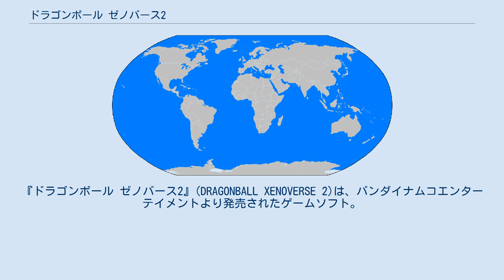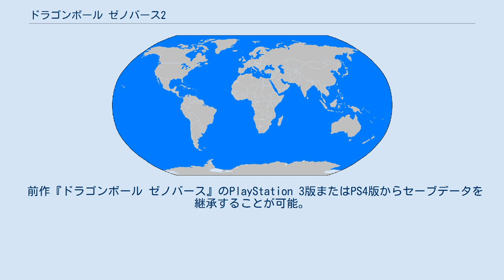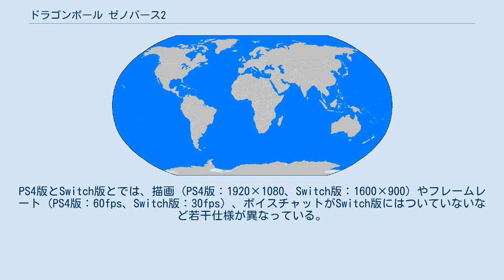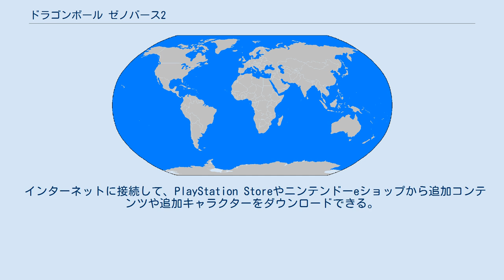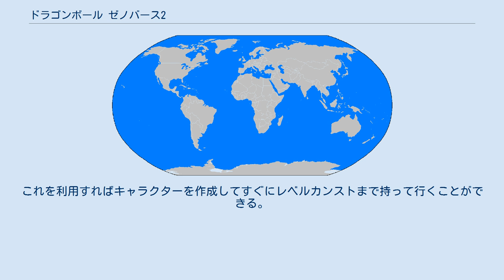ドラゴンボール ゼノバース2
『ドラゴンボール ゼノバース2』(DRAGONBALL XENOVERSE 2)は、バンダイナムコエンターテイメントより発売されたゲームソフト。
 2016年11月2日にPlayStation 4版が、2017年9月7日にNintendo Switch版 (ドラゴンボール ゼノバース2 for Nintendo Switch)が発売された。
 原作者の鳥山明が全面監修を行うも日本でのサービス開始は行われなかった、日韓共同製作のオンラインMMORPG『ドラゴンボールオンライン』と同一の設定や世界観に基づいて製作され、累計出荷本数500万本を達成した2015年発売の家庭用アクションゲームソフト『ドラゴンボール ゼノバース』のシリーズ第2弾にあたる。
累計出荷本数は2020年12月時点で700万本に達する。
シリーズ累計出荷本数は2018年7月時点で全世界1,000万本を超え、2021年4月時点で全世界1,500万本を突破した。
 プレイヤーの分身となるキャラクターを作成して孫悟空やベジータたちと共に戦い、『ドラゴンボール』の歴史を守るという前作のコンセプトを継承している。
 フィールドはより広大になり、アバターカスタマイズの範囲も広くなる。
対戦だけでなく、他のプレイヤーと協力してボスと戦うこともできるようになる。
 前作『ドラゴンボール ゼノバース』のPlayStation 3版またはPS4版からセーブデータを継承することが可能。
セーブデータを継承すると、前作の主人公が本作でも登場する。
また、所持金・技・衣装の一部を継承することができる。
 2016年10月14日17:00 - 17日16:59の期間にオープンベータテストが実施された。
 対応機種は日本ではPS4のみだが、日本国外ではXbox One、PC（Microsoft Windows）でも発売された。
 2017年1月13日にSwitchでも発売されることが発表され、2017年9月7日に発売された。
PS4版とSwitch版とでは、描画（PS4版：1920×1080、Switch版：1600×900）やフレームレート（PS4版：60fps、Switch版：30fps）、ボイスチャットがSwitch版にはついていないなど若干仕様が異なっている。
 2018年11月22日に『ドラゴンボール ゼノバース2』本編とDLC第1 - 4弾のシーズンパスをセットにした、PS4用ソフト『ドラゴンボール ゼノバース2 デラックスエディション』を発売した。
初回生産分のパッケージ版および12月20日までに購入したダウンロード版には、未来のトランクスをモチーフにしたPS4用テーマを入手できるプロダクトコードも付属していた。
 2019年3月20日に無料で楽しめるLite版『ドラゴンボール ゼノバース2 Lite』の配信がPS4向けに開始された。
無料版では、序盤のストーリーやクエストの他、フィギュアを使ったバトルゲームの「ヒーローコロシアム」や「フォトモード」が楽しめ、その他にもミッションやクエストにおいて、製品版のプレイヤーとマッチングすることも可能となっている。
 前作『ドラゴンボール ゼノバース』での闘い「ドミグラ事件」解決の2年後から物語は始まる。
歴史に悪影響を与える「歪み」が肥大したことで時の界王神は時の巣を大幅改装。
新たに「コントン都」が誕生し、トランクスと時の界王神は腕利きのタイムパトローラーを募っていた。
タイムパトローラーの一員となった主人公は、とある調査を行っていたところ老界王神より呼び出しを受ける。
それはドラゴンボールの歴史改変を防ぐという重要任務の担当に選ばれたというものだった。
 地球に襲来したサイヤ人たちとの戦い、ナメック星でのフリーザ一味との戦い、蘇った人造人間や未来から現れたセルとの戦い、復活した魔人ブウとの戦い、破壊神ビルスとの戦いなど、歴史改変を食い止める中で強敵たちとの死闘を通じて主人公は大きく成長を果たしていく。
歴史を改変していたのは前作にも登場した暗黒魔界の生き残りトワとミラであった。
トワは改良を施した神聖樹の実を同志たちに与え、「極悪化」によって大幅にパワーアップさせる術を手にしてい...